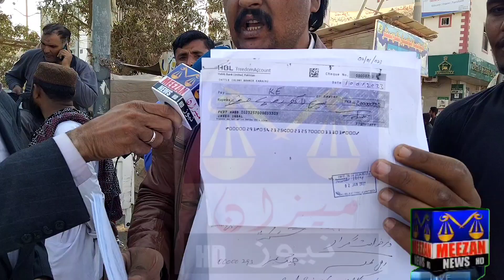Zulfiqar Baloch ki Meezan news se Guftagu